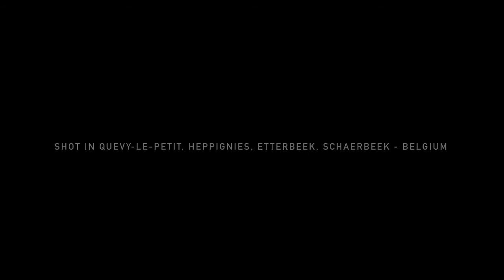Shkval - Psalms of Retribution (Clip)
Marauder (I)
Music by Shkval, performing Psalms of Retribution (God Bless short edit)

Extract from the Artvengerz tape compilation "Freedom Pleasure and Safe", God hates God & Antée Records

A two-pieces short by Granit, introducing Many Mike.